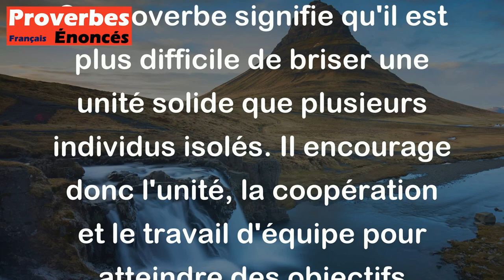La corde faite de trois brins est difficile à rompre. - Proverbe Malais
Ce proverbe signifie qu'il est plus difficile de briser une unité solide que plusieurs individus isolés. Il encourage donc l'unité, la coopération et le travail d'équipe pour atteindre des objectifs communs.